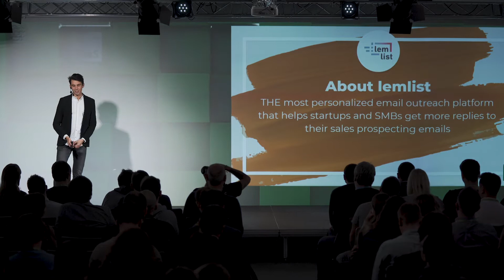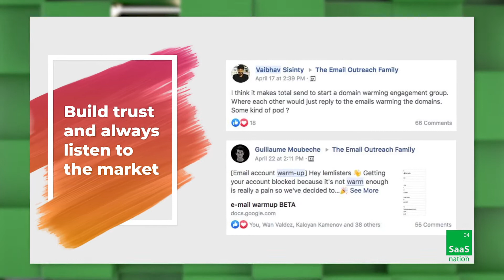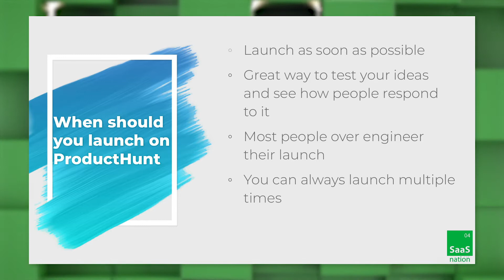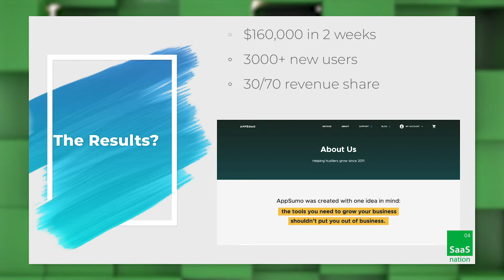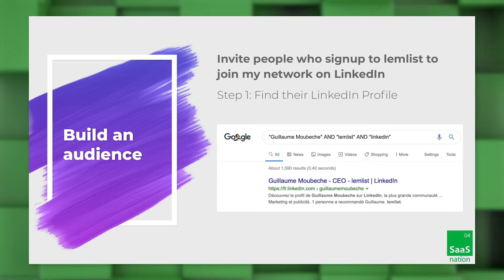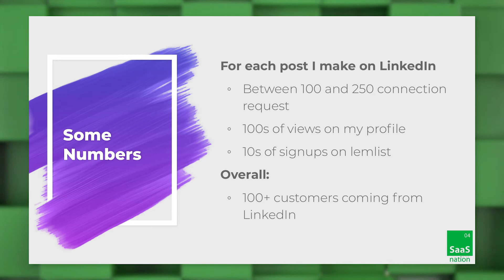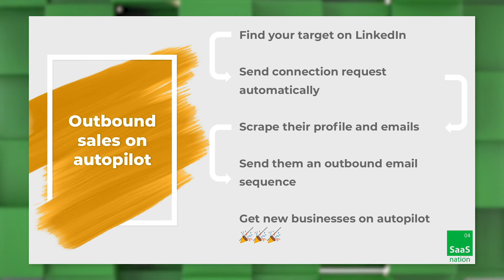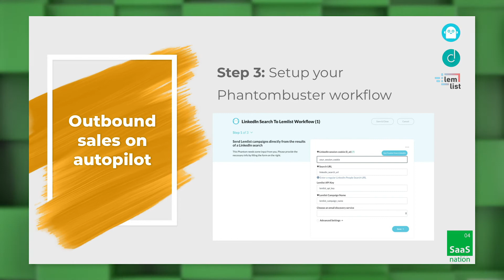Guillaume Moubeche. Lemlist. How we grew from 0 to $250K ARR in 1 year without investments. SN 2019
Guillaume Moubeche. Lemlist.
«How we grew from 0 to $250K ARR in one year and without any investments»

1. How to make sure to be successful when launching on Product Hunt and Appsumo: detailed success story with real numbers.
2. How to get 100,000 views on LinkedIn?
3. How to put your outbound sales funnel on autopilot?

Audience — 350+ SaaS-entrepreneurs: founders, C-level, key top management (VP of Sales, VP of Marketing, VP of product, etc.)

Goals of the conference:
1. Development of SaaS-business in Ukraine and globally.
2. Creation of platform for network, sharing ideas, experience and get knowledge from the best in the field.